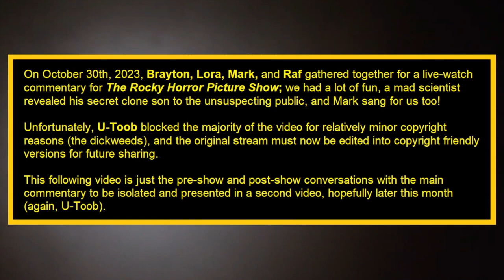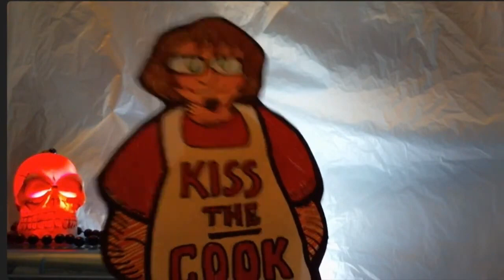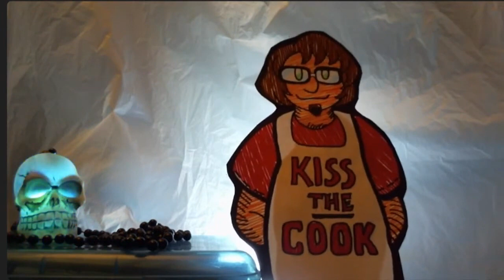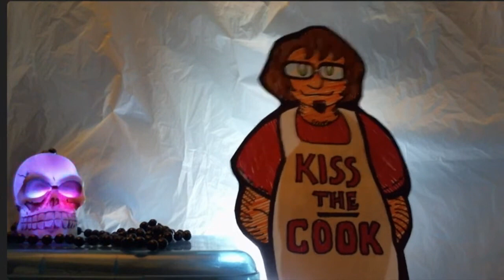Rocky Horror Live-Watch Chatter (Halloween 2023)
Last October, on Halloween Eve 2023, I hosted a Rocky Horror Picture Show watch party with my friends Brayton, Lora, and Mark. Fun was had by all minus one segment with some dreaded paper puppets. Bummer. This is an abridged version of the broadcast featuring just the pre-show and post-show sections, dreaded paper puppets included! Part two will be coming later this month, showcasing our lively commentary on the film itself.

00:00 - Intro
00:57 - Do the Time Warp Again!
07:15 - Pre-Show Chatter
51:20 - Trailer Intermission
55:05 - Post-Show Chatter
1:03:00 - PAPER PUPPETS!
1:24:56 - Ending Song